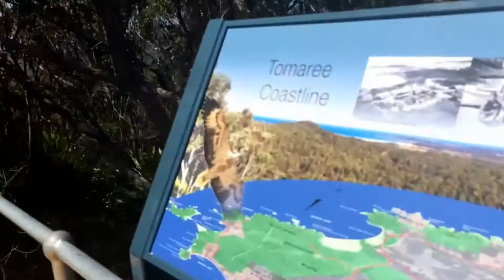An Alcohol Free Australian Adventure...